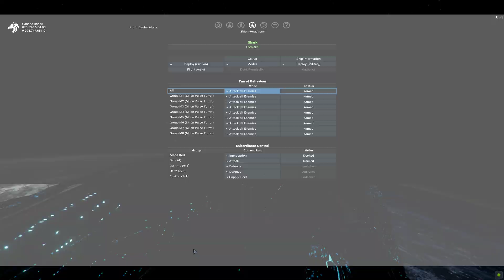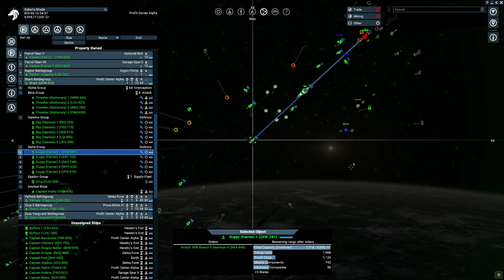X4 Foundations: 6.0 HF 5 Kingdom End - More attempts to use boron L ships in anti capital role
Hello everybody,

Among the fixes in HF 5 launched a while ago, it was mentioned "Fixed boron Ray sometimes not fireing main battery when it should".
So, I've tested the boron fleet anti capital capability, using only L ships.
Not much difference, to be honest.
Other observations:
- I use 5 Rays + 5 Guppies with 8 torpedo Baracudas on bombard each
- the Rays will go and engage the xenon Ks, but go past them and just fire at them, mostly with the M turrets. The slow effect of Ion net is not as good against xenon Ks. Is still very difficult for the AI to use the main  battery.
- the Guppies, being carriers, will not aproach the targets. The asign bombers will not launch, except if the target K is in close proximity, so I don't think I have the 40 km range with bombard, that I have with ships under intercept. At least they act like a defence force if the Guppies are atacked by hostile capitals.

So, interesting tests, but the wing of torpedo Hydra is still the main anti capital solution for my boron fleet.

About me:
I like to share my X4 Foundations experiences, some because they are really amazing, some because they are really anoying.